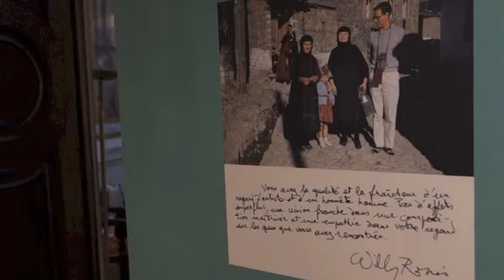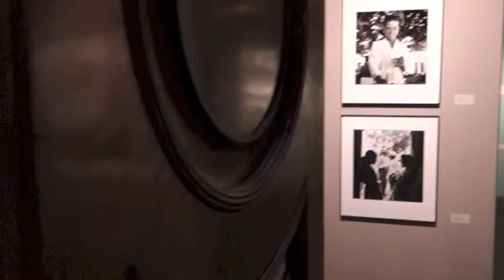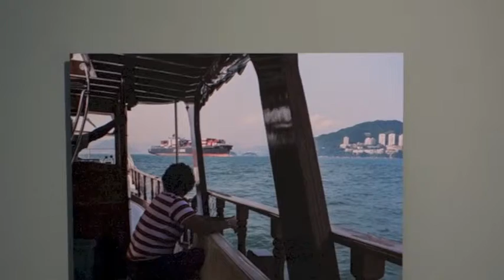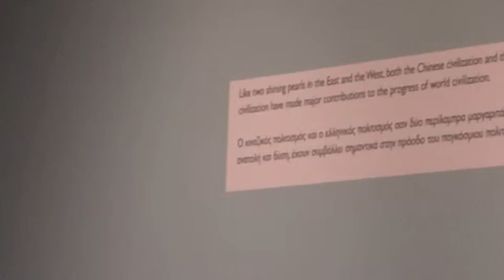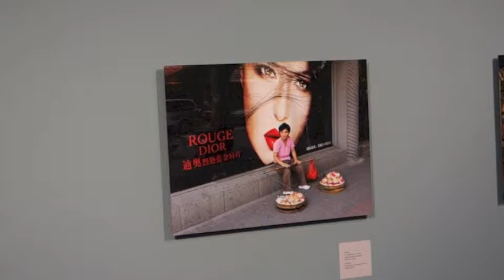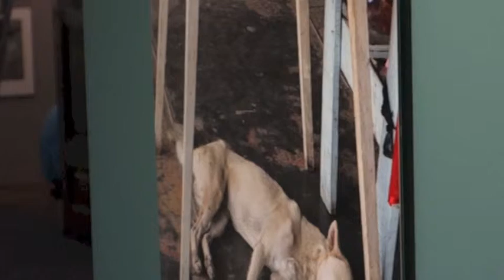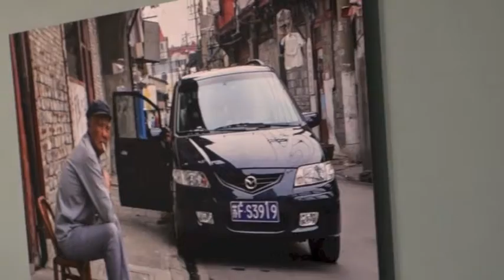Corfu Photo Exhibition: China Greece-Ancient Peoples Changing Worlds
Current Exhibition at the Old Palace in Corfu of photographs by Robert McCabe of Greece and China curated by Despina Zernioti, Director of the Asian Art Museum, and titled Ancient Peoples, Changing Worlds. On until May 12, 2013.